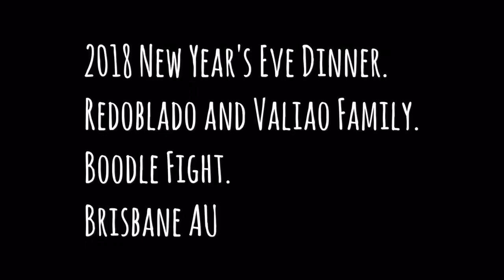Boodle fight new year 2018